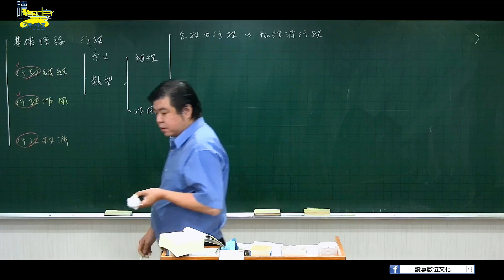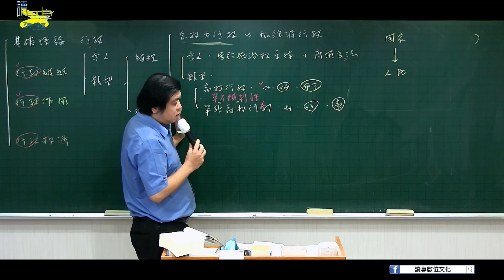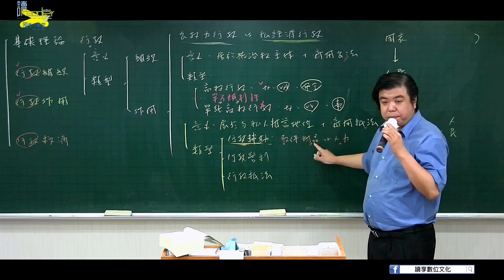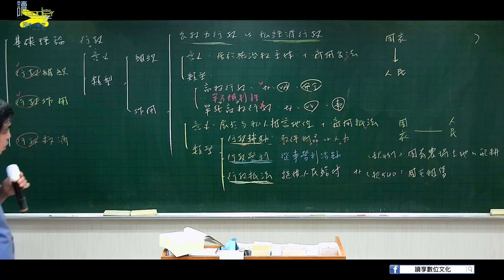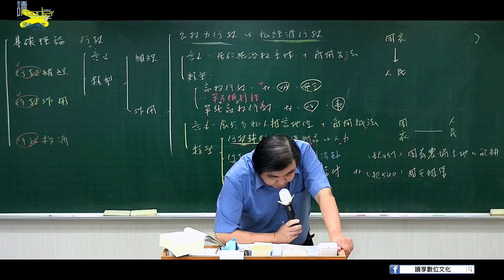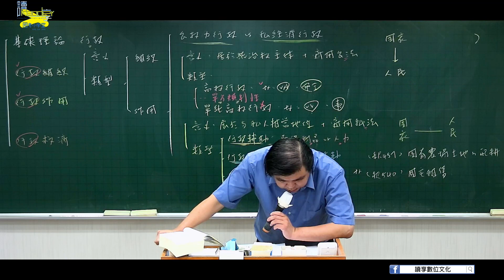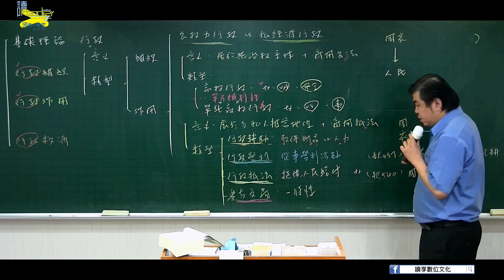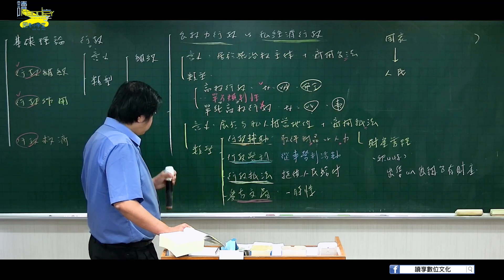公權力行政 VS 私經濟行政｜讀享國考小學堂 2023【司律】徐偉超的行政法全修班（調特三等法實組）